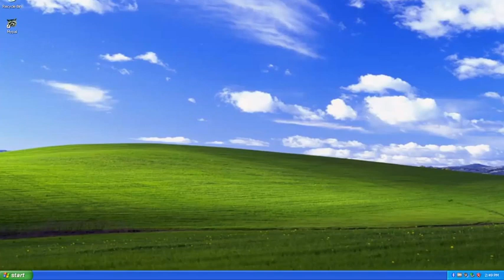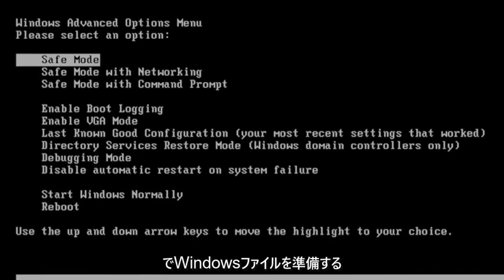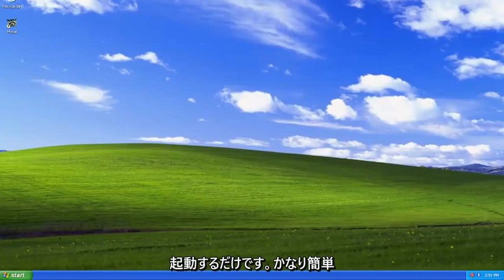Windows XP を セーフモードで起動する方法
Windows XP をセーフ モードで起動する方法 [チュートリアル]

Windows XP セーフ モードは、特に正常に起動できない場合に、多くの深刻な問題を診断して解決するのに役立ちます。 セーフモードで起動する方法は次のとおりです。

このチュートリアルで対処する問題:
Windows XP ブート セーフ モード
Windows XP がセーフ モードで起動しない
Windows XP がセーフ モードでも起動しない
Windows XP ブート ループ セーフ モードなし
Windows XP がセーフ モードで起動する
Windows XP はセーフ モードでのみ起動します
Windows XP がセーフ モードで起動できない
Windows XP セーフ モードで起動できない

このチュートリアルは、Dell、HP、Acer、Asus、Toshiba、Lenovo、Alienware、Razer、MSI、Huawei など、サポートされているすべてのハードウェア メーカーの Windows XP オペレーティング システム (Home および Professional) を実行しているコンピューター、ラップトップ、デスクトップ、およびタブレットに適用されます。 、Microsoft Surface、および Samsung。